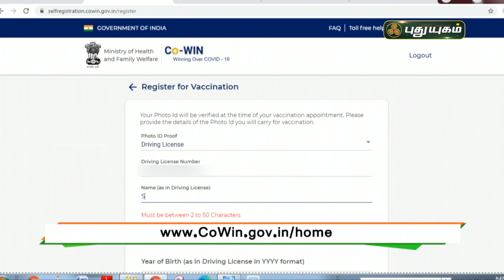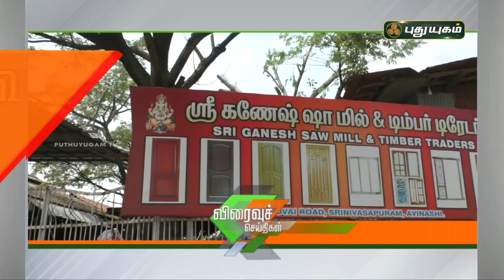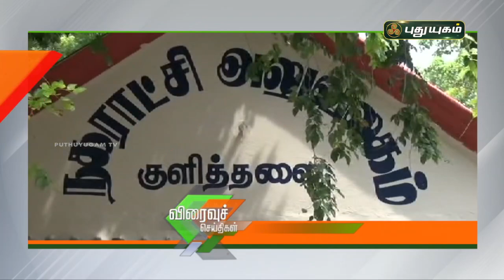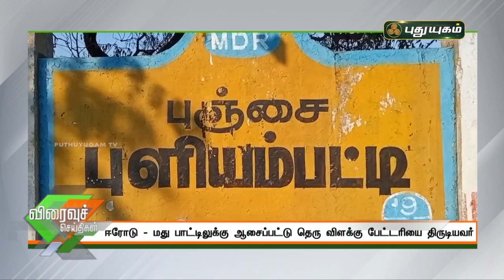புதுயுகம் விரைவுச் செய்திகள் | 10 AM Speed News | 28/04/2021